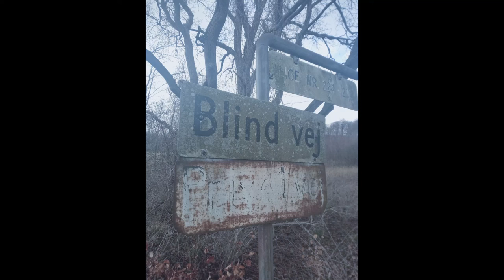Soul Boundaries - Blind